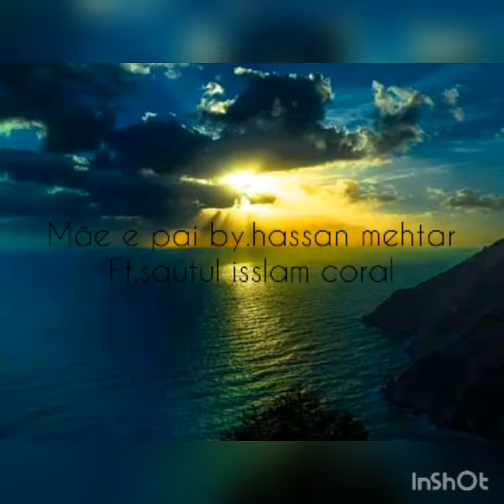Mae e pai by hassan mehtar ft.sautul isslam coral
Artist:Hassan mehtar
Featuring:Sautul isslam coral
Lyrics:Sautul isslam coral
Album:Dunya(upcoming)